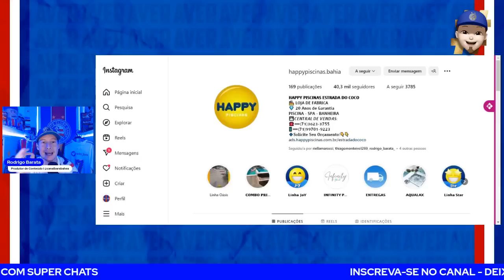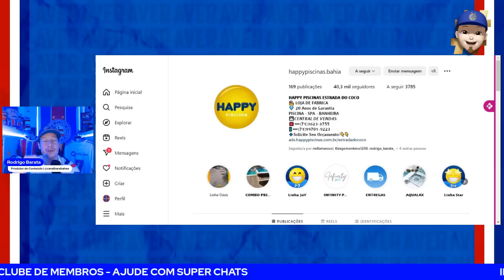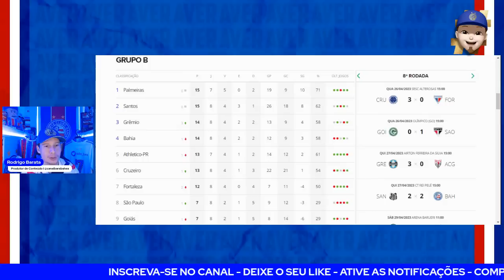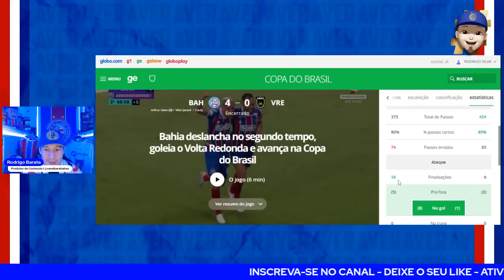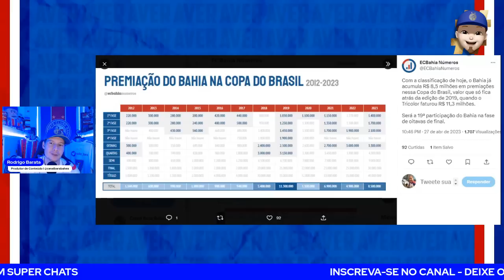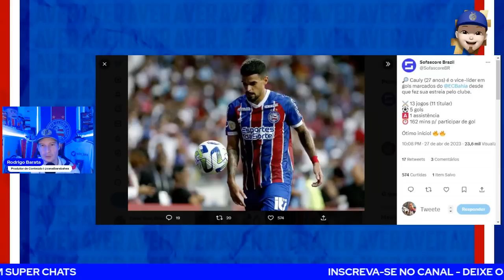🚨🔥SPORTV DESTACA JACARÉ E ADEMIR! 🤑R$8,5 MILHÕES PARA O BAHIA! ✅ NÚMEROS DE CAULY! 🔥SUB-20!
➡️ CLIQUE AQUI E CONHEÇA TODAS AS VANTAGENS DA HAPPY PISCINAS: PISCINAS PROMOCIONAIS, INSTALAÇÃO COMPLETA E VÁRIOS BRINDES